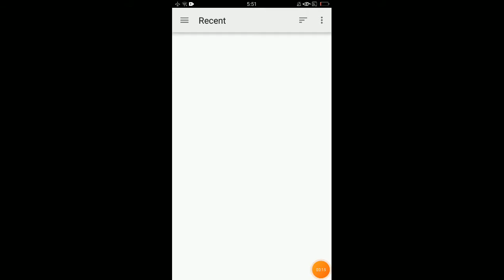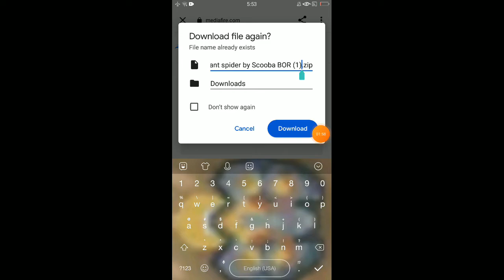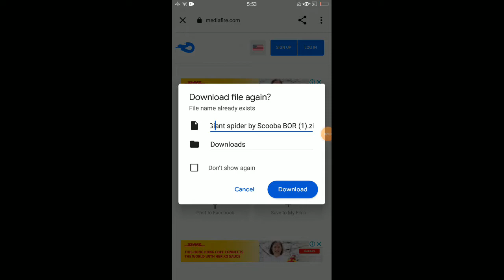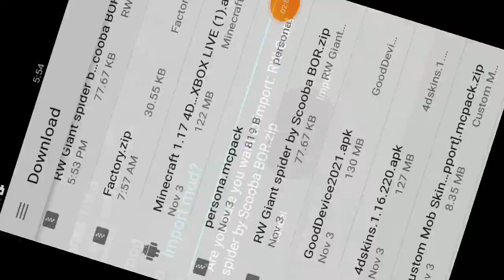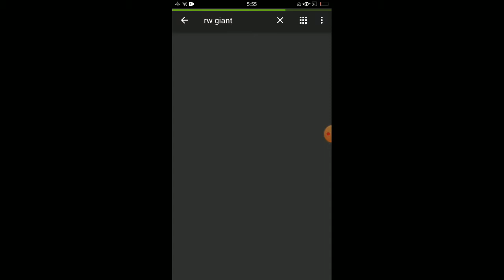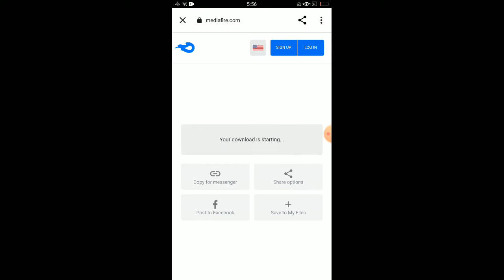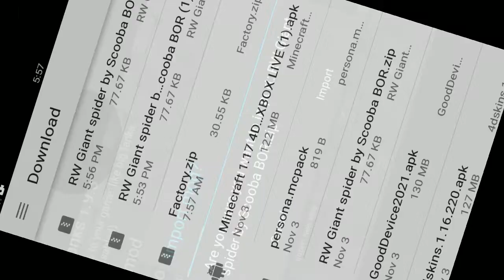in this RW giant spider it needs scooba BOR unit type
0:00 rusted warfare
6:00 yes